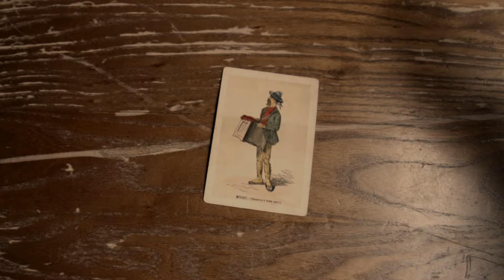Official Concept Trailer 1 - Dealing With Crippen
London, 1910: Failed Physician Dr Hawley Harvey Crippen is stuck in a loveless marriage with a cheating wife. In his desperation he turns to those who may require a little more than money in return for their favours, and someone, somewhere, will pay more than they bargained for.

This is a concept trailer with a view to making a full-length feature.

Follow this channel or check out @officialronaldmoger on Instagram for continued news, updates and information on how you can support and get involved.

Credits:
The Actors:
Kate Coverley
Peter Fiorini
Ronald Moger
Devix Szell (Voiceover)

Cinematography and Camera:
Gunel Manafova

Directed and Written by Ronald Moger

Music  "Cinematic Timelapse" Copyright Lexin Music

Dealing WIth Crippen Copyright Ronald Moger 2023